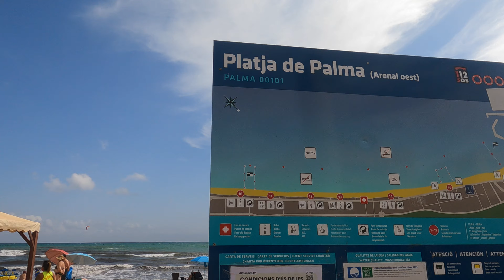4K⛱S’Arenal Beach 🏖Can Pastilla Beach Mallorca 2021, June, 20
S’Arenal (Playa de Mallorca) and Can Pastilla are two of the most known beaches of Majorca and are situated at only 18 kilometres from Palma de Mallorca.
In Can Pastilla have been a lot of kitesurfers.
Shot with GoPro Hero 9 in a windy day in 2021, June, 20 with 26°C.

 S'Arenal (Playa de Mallorca) y Can Pastilla son dos de las playas más conocidas de Mallorca y están situadas a tan solo 18 kilómetros de Palma de Mallorca.
En Can Pastilla han habido muchos kitesurfistas.
Disparo con GoPro Hero 9 en un día ventoso en 2021, 20 de junio con 26°C.